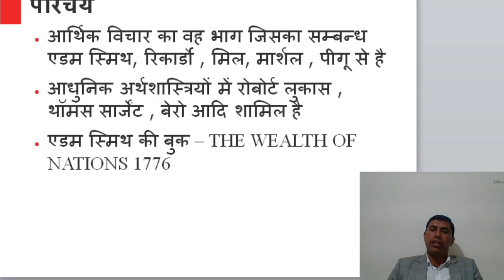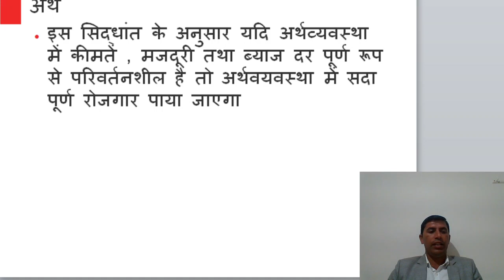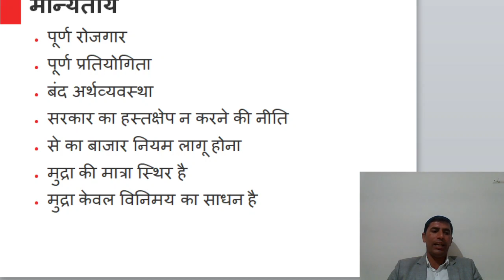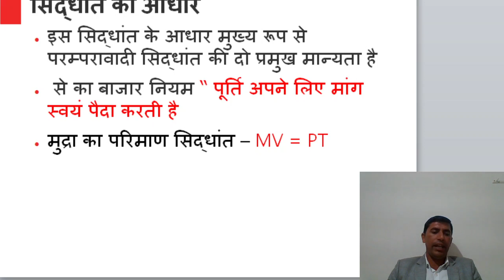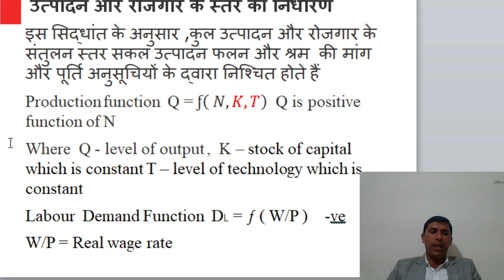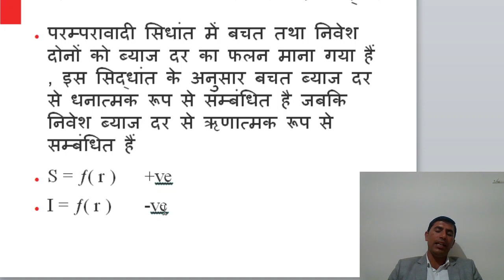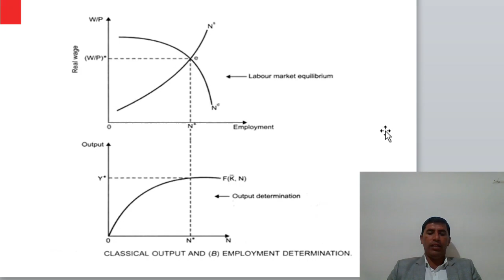classical theory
ofdfd